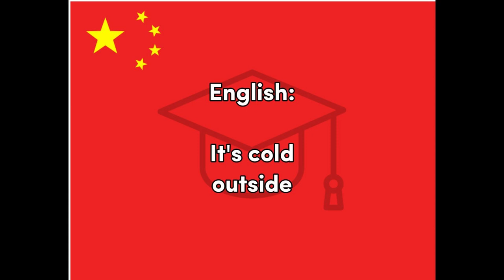Cold - Chinese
Fun, Word of the Day translation for easy education